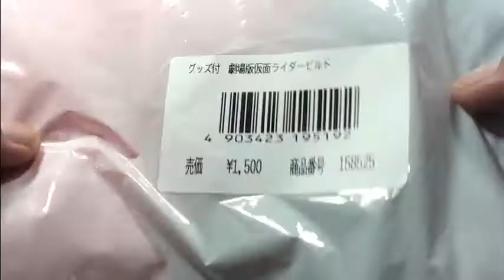こんなのもついてたのかー！劇場版仮面ライダービルドのグッズ紹介